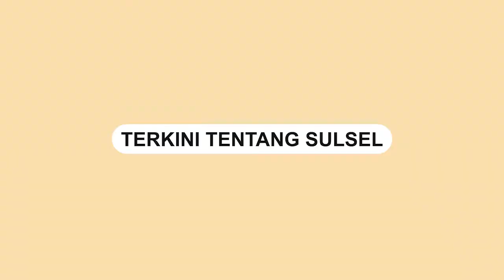Video Klarifikasi, Pembuat Konten Ngumpet di Bawah Rel Kereta Api Minta Maaf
Youtuber Dede Inoen meminta maaf terkait konten berbahayanya di bawah rel kereta api yang melintas.

Ia meminta maaf dan meminta masyarakat untuk tidak menirus aksi nekatnya tersebut.

Pria asal Cianjur tersebut melakukan aksinya nekat bersama rekannya.

Aksi berbahaya Dede ini pun bisa berakibat konsekuensi hukum. Dede Inoen bisa dipenjara selama 3 bulan atau didenda Rp 15 juta
Video terkini dan terbaru..